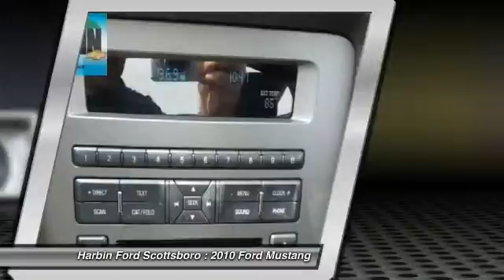2010 Ford Mustang Scottsboro AL 5C036I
Harbin Motor Company | Ford Dealer | Huntsville, AL | Harbin Motor Company, Huntsville, AL, Ford, Dealership, Dealer, Car, Truck, SUV, Van
2010 Ford Mustang  - $16663

Detroit Muscle! A great deal in Scottsboro! GUARANTEED CREDIT APPROVAL!!! brbrWho could say no to a truly fantastic car like this beautiful 2010 Ford Mustang? In outstanding condition with relatively low miles for a 2010 model, this great Mustang could be yours today! Consumer Guide Sporty/Performance Best Buy. This Mustang is nicely equipped. New Car Test Drive said, ...at the front of the pack when it comes to performance per dollar...more features, more comfort, and more sheer performance than any previous production Mustang, and it's priced to sell... brbrDELIVERY IS AVAILABLE. JUST LET US KNOW HOW WE CAN BETTER SERVE YOU.